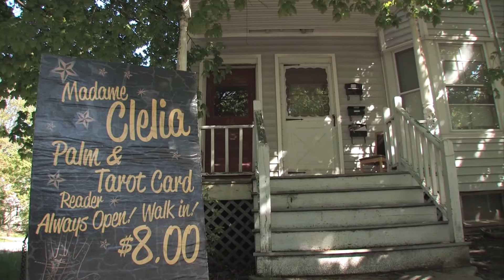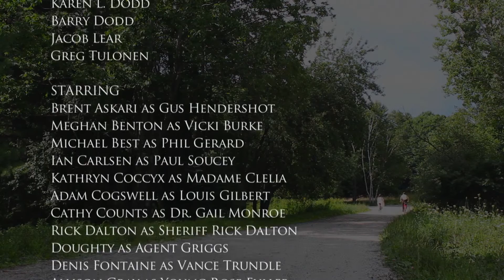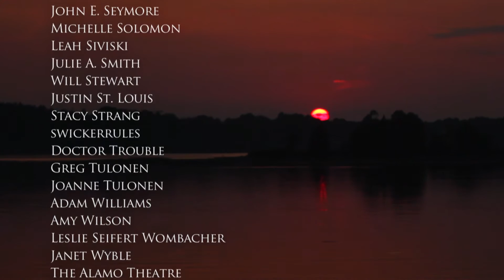Ragged Isle Episode 22 - Supernatural Mystery Web Series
Ragged Isle Episode 22 - "Exit"
It's the final showdown on Ragged Isle, as new alliances are drawn and the battle between good and evil comes to a bloody close.